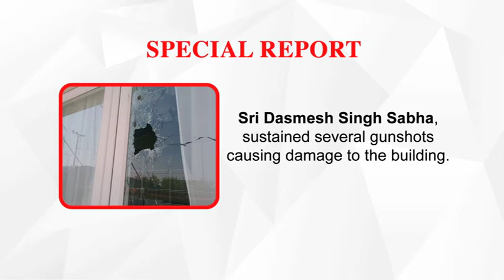220914 Sikh Channel Special Report: Greece Gurdwara attacks